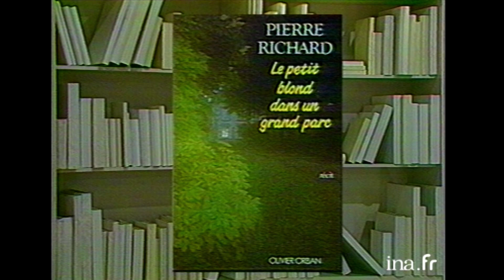Pierre Richard "J'ai joué de la trompette dans les bordels de Valenciennes" | Archive INA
Apostrophes  A2  26/05/1989
Pierre RICHARD est interviewé par Bernard PIVOT à l'occasion de la sortie de son livre de souvenirs "Le petit blond dans un grand parc". Il évoque des anecdoctes de son enfance : la rencontre avec les allemands, la disparition d'un camarade juif, ses fugues pour aller jouer de la trompette de jazz. Puis il raconte ses débuts de comédiens, son plaisir d'avoir raconté son enfance dans ce livre.